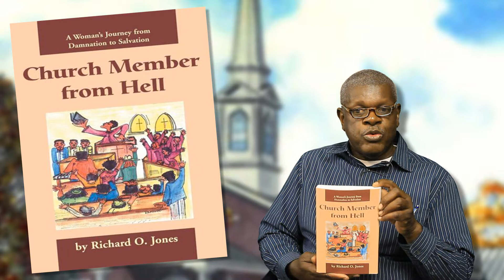Church Member From Hell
A fictional novel about the trials and overcoming in a battle of spiritual warfare.